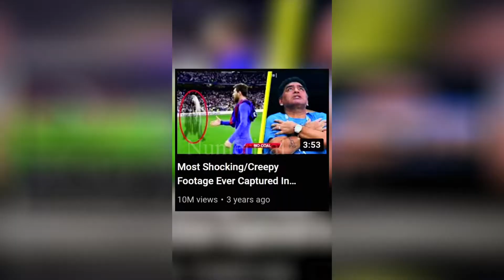Football TikTok Compilation 4